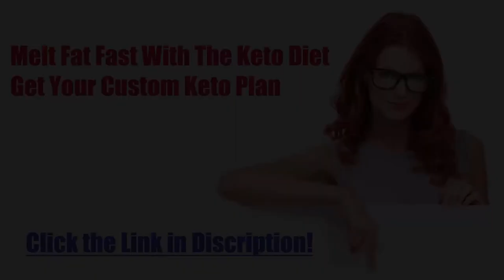Diet recipe 18: Keto Cauliflower Mash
Keto Cauliflower Mash
Preparation time: 5 minutes
Cooking time: 15 minutes
🍽 Servings: 1

Ingredients:
2 cups Cauliflower florets
1 Tbsp Cream Cheese, softened
1 Tbsp Olive Oil
1 clove Garlic, minced

Procedure:
1) Boil cauliflower for 10-15 minutes, or until very soft.
2) Drain and transfer to a food processor together with the rest of the ingredients. Pulse until smooth.
3) Serve hot.

➡️ Nutritional Information:
Fiber - 3g
custom diet
custom diet plan
custom keto
customketodiet
keto
keto custom
keto diet
keto plan
keto pure diet
keto quiz
keto usa
keto weight loss diet plan
ketocustomplan
ketogenic cycling
ketogenic diet keto ingredients
ketoplan
ketosis diet